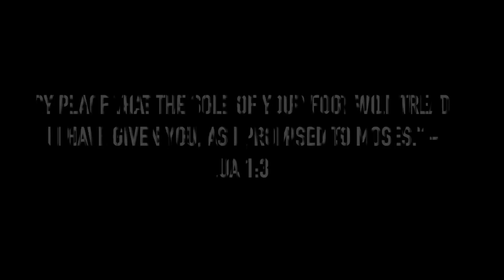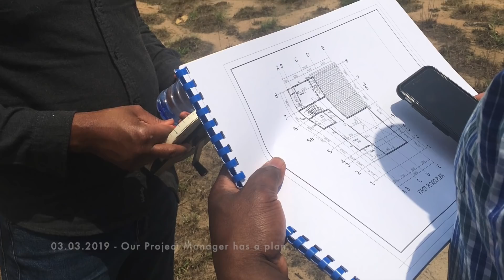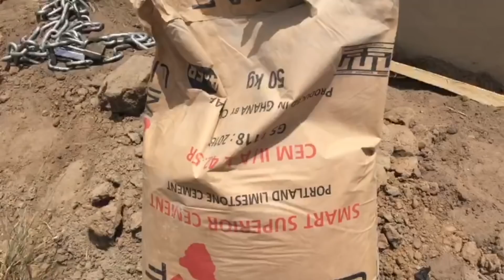BUILDING MY HOUSE IN GHANA - PART ONE #20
Thank you for stopping by. This is the very start of our House Building Project in the Gold Coast of Ghana, Africa. Building our dream house didn't come easy. Every single brick, cement, iron rod, stone, wood, sand, tile that hold it together, from the foundation to the roof, is a labour of love that has the imprint of countless years of blood, sweat and tears. Achieving this dream didn't come easy but in our case, we are most thankful that the Most High God wasn't sleeping. I hope this journey inspires you. x